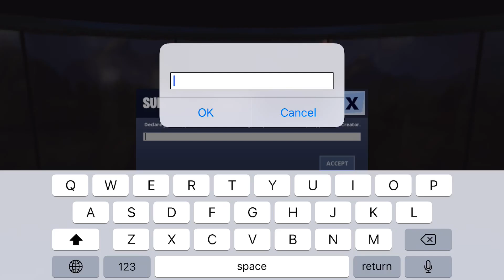Best 40 FPS Player? | Fortnite Mobile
3 finger claw fortnite mobile handcam,
4 finger claw fortnite mobile handcam,
fortnite mobile ipad mini 4 handycam,
fortnite mobile iphone 6s handycam,
fortnite mobile 6 finger claw handycam,
fortnite mobile iphone 7 handycam,
8 finger claw fortnite mobile handcam
fortnite mobile pro compilation,
fortnite mobile pro cam,
fortnite mobile pro handycam,
fortnite mobile combat pro,
fortnite mobile pro discord,
fortnite mobile pro scrims discord,
pro fortnite mobile player discord,
fortnite mobile pro deutsch,
pro player de fortnite mobile,
pro player di fortnite mobile,
pro di fortnite mobile,
pro de fortnite mobile,
devenir pro fortnite mobile,
fortnite mobile pro editor,
fortnite mobile pro evo,
fortnite mobile pro editing,
pro en fortnite mobile,
fortnite mobile everything apple pro,
pro mobile fortnite player editing,
fortnite mobile pro einstellungen,
pro player fortnite mobile español,
pro tips for fortnite mobile,
pro settings for fortnite mobile,
pro player fortnite mobile build fight,
pro setup for fortnite mobile,
pro tricks for fortnite mobile,
fortnite mobile ipad pro 60fps,
fortnite mobile pro fr,
fortnite mobile pro gameplay,
fortnite mobile pro gameplay iphone,
fortnite mobile pro guide,
fortnite mobile pro gamer,
fortnite mobile pro gameplay season 7,
fortnite mobile pro gameplay build fight,
fortnite mobile pro gameplay no commentary,
fortnite mobile pro gameplay handycam,
fortnite mobile gameplay pro player,
fortnite mobile ipad pro graphics,
fortnite mobile pro hud layout ipad,
fortnite mobile pro highlights,
fortnite mobile pro hud layout,
fortnite mobile pro hamlinz,
fortnite mobile builder pro hud,
fortnite mobile noob vs pro vs hacker,
fortnite mobile pro ipad,
fortnite mobile pro iphone 8,
fortnite mobile pro iphone x,
fortnite mobile pro iphone 7,
duckythegamer hud,
duckythegamer pc,
duckythegamer 90s,
duckythegamer intro,
duckythegamer controller,
duckythegamer live,
duckythegamer joins obey,
duckythegamer scrims,
duckythegamer setup,
duckythegamer tips and tricks,
duckythegamer balle,
duckythegamer build battles,
duckythegamer beaks,
duckythegamer vs balle,
mrbeast duckythegamer,
duckythegamer killed by biggie rex,
duckythegamer hosted by tfue,
bigg rex kills duckythegamer,
duckythegamer crosshair editing,
duckythegamer commentary,
duckythegamer code,
duckythegamer console,
duckythegamer creator code,
duckythegamer hand cam,
duckythegamer discord,
duckythegamer duos,
duckythegamer dies,
duckythegamer double pump,
mrbeast donating duckythegamer,
sensibilidad de ducky the gamer,
duckythegamer edits,
duckythegamer exposing stats,
duckythegamer exposed,
duckythegamer education,
duckythegamer first game,
duckythegamer fortnite settings,
duckythegamer fortcraft,
duckythegamer fortnite hud,
duckythegamer fortnite pc,
duckythegamer fortnite mobile settings,
duckythegamer gameplay,
duckythegamer gets killed by biggie rex,
duckythegamer highlights,
duckythegamer highest kill game,
duckythegamer ipad pro,
i kill duckythegamer,
duckythegamer on pc,
duckythegamer pubg,
duckythegamer playground,
duckythegamer plays with avxry
ssn santa building,